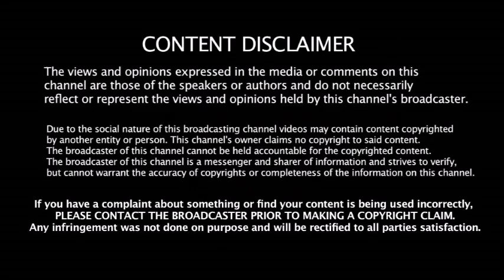உங்க 3 பேருக்கும் இதுதான்பா இறுதி வாய்ப்பு - 3 முக்கிய வீரர்களை எச்சரித்த BCCI - யார் தெரியுமா ???